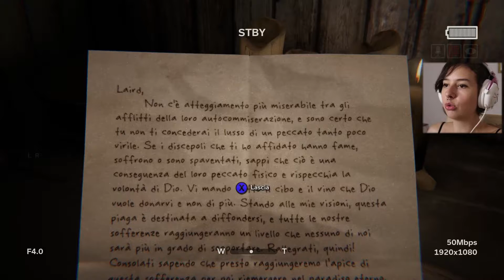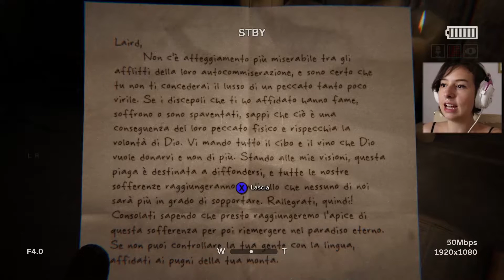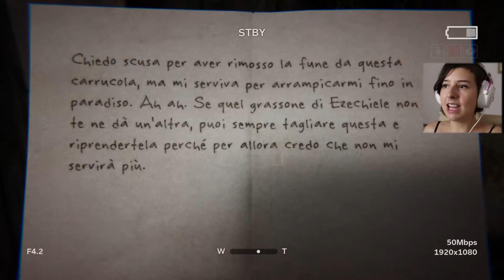NON RESISTO ALLA PAURA | OUTLAST 2 #7